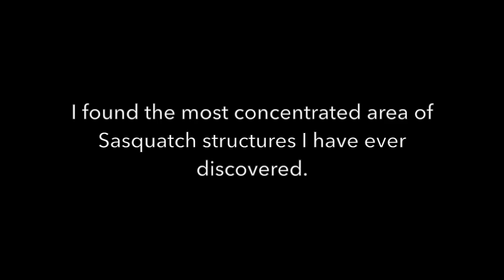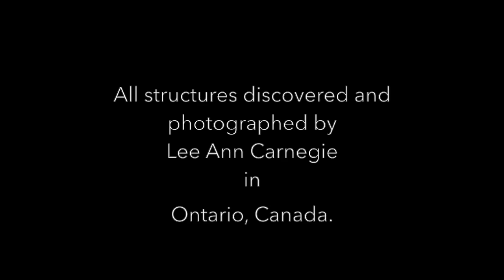A Meeting Place of Structures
This video is about a beautiful array of Sasquatch structures discovered at an historic location of an Indigenous 'meeting place' along a river in southern Ontario.